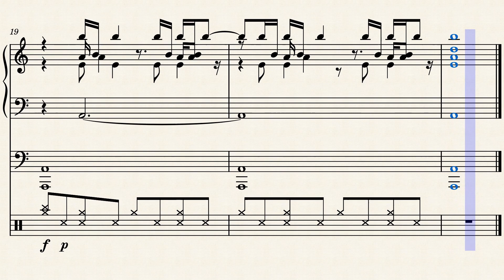Theater of a witch - Puella Magi Madoka Magica Rebellion (sheet music)